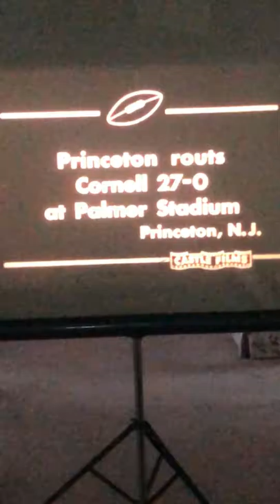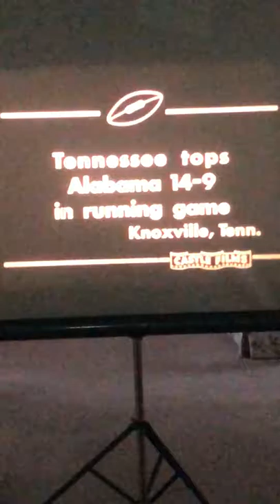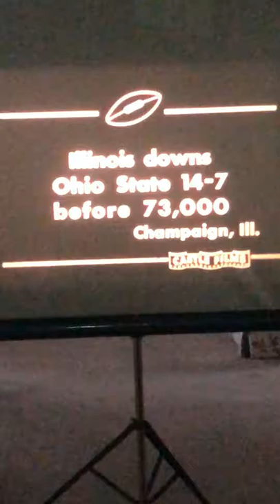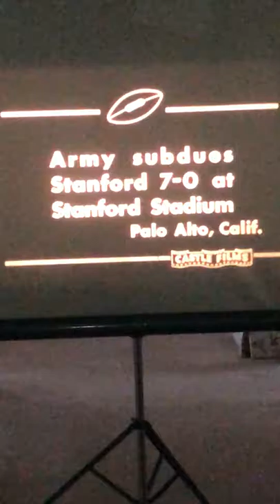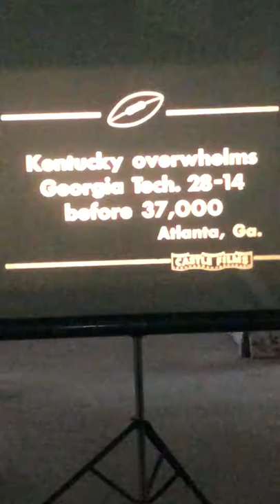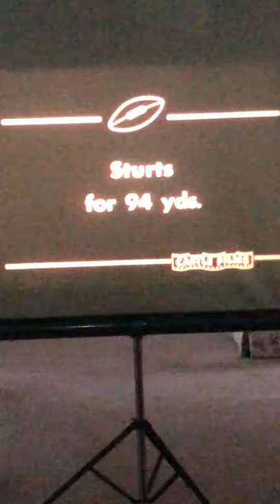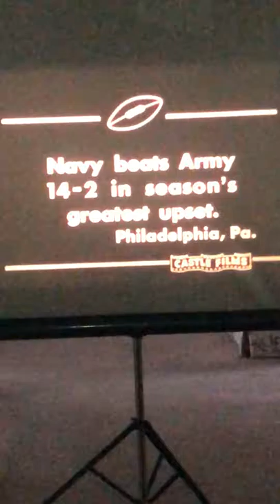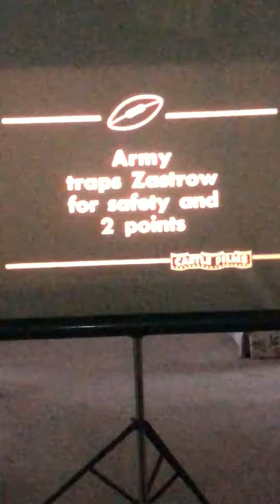1950 Sport Parade of College Football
Silent 16mm film, 1950 Sport Parade of College Football. Princeton, Ohio State, Army/Navy etc.